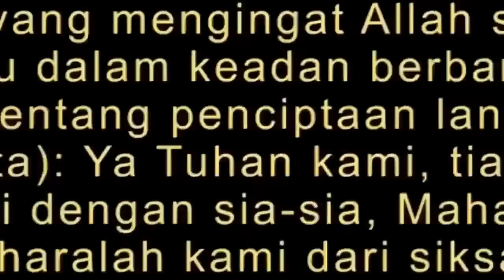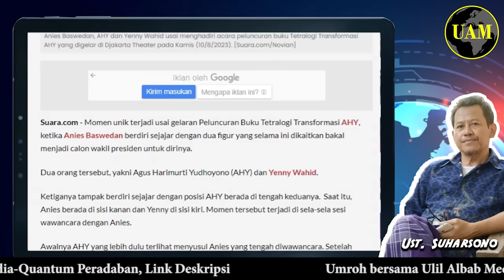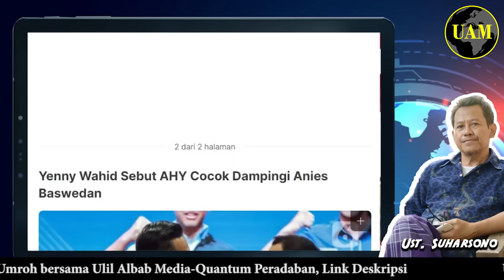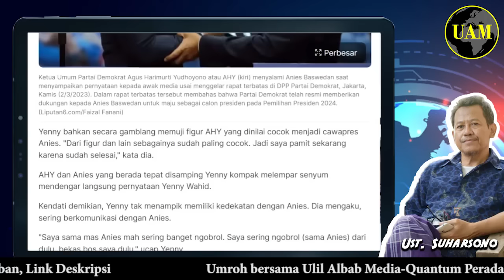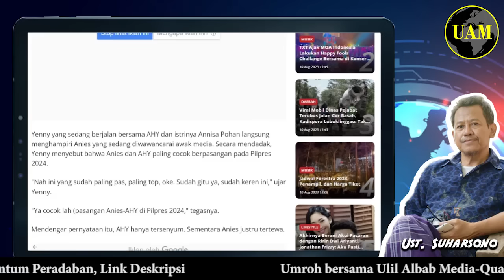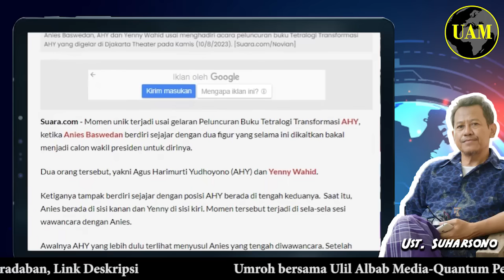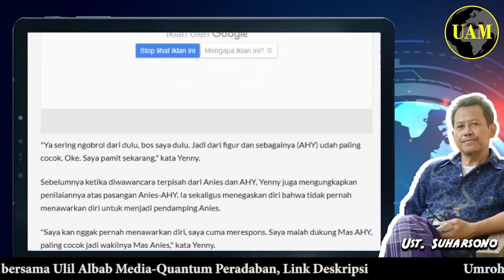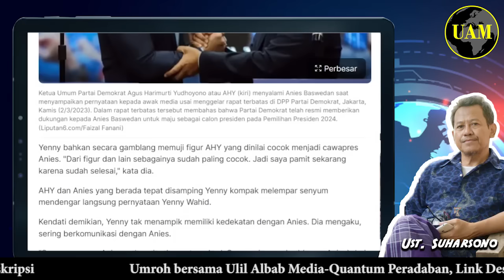Nah Gitu, Enak To Yen...!! Momen Yenny Wahid Beri Restu Anies-AHY Maju Pilpres; Gerbong NU OK....?!